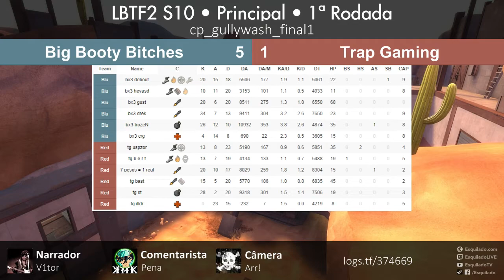LBTF2 T10 S1 Principal: bx3 vs. tG (CP Gullywash)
Casters: v1tor, Pena & Arr!